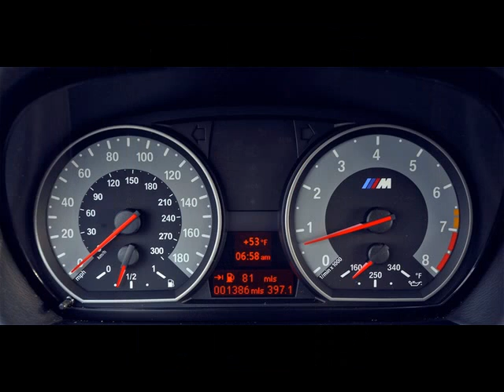BMW 1 M Coupe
BMW 1 M Coupe, There are three exterior paint finishes to choose from for the BMW 1 Series M Coupe. In addition to Alpine White non-metallic and Black Sapphire Metallic, Valencia Orange Metallic is available exclusively for this compact high-performance sports car.

The powerfully shaped front fascia is dominated by three large air intakes which secure cooling air for the high-performance engine. The wide central air intake is covered by a honeycomb-structured grille, while the two outer intakes are completely open. This means that in every situation on the road or track, a sufficiently large quantity of cooling air is fed directly to the engine oil cooler on the right and to the supplemental coolant radiator on the left.